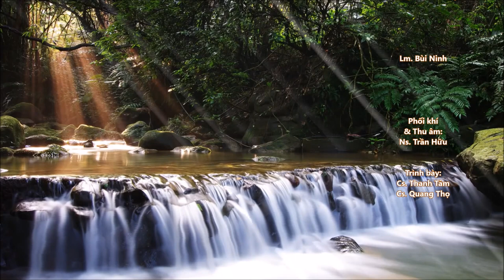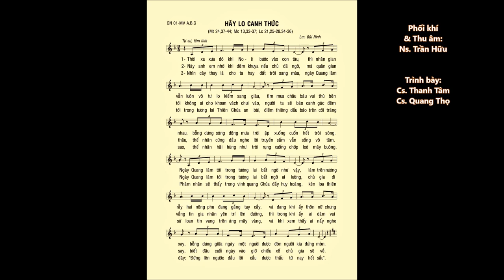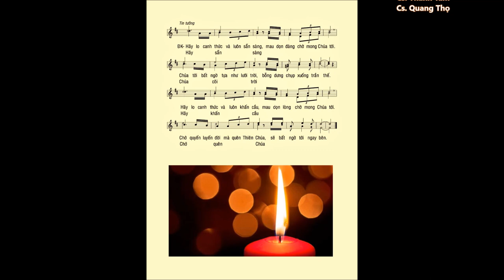CN 01 Mùa Vọng B – HÃY LO CANH THỨC (Mc 13,33-37) – Cs: Thanh Tâm & Quang Thọ